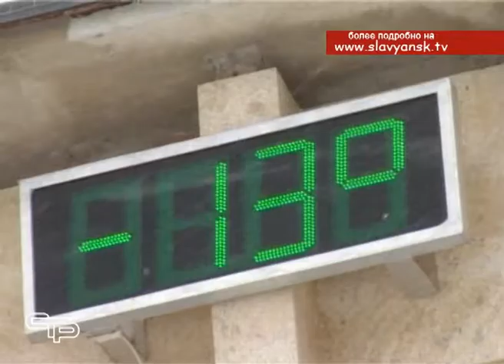На Кубани вновь объявлено экстренное предупреждение из за непогоды